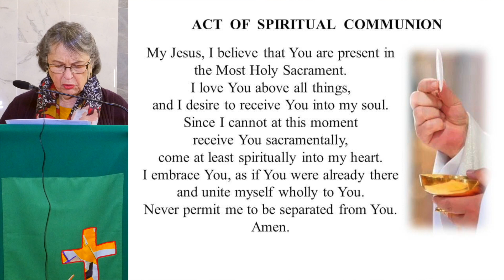17th SUNDAY IN ORDINARY TIME (25-26/7/2020). ST JOHN BOSCO, NIDDRIE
Celebrant: Fr Thomas Toretkiu
Concelebrants: Fr Nhan Le, Fr Joseph Xua Nguyen
Deacon: Rev. Clement Baffoe, svd.
Reader: Mrs Loretta Vaz